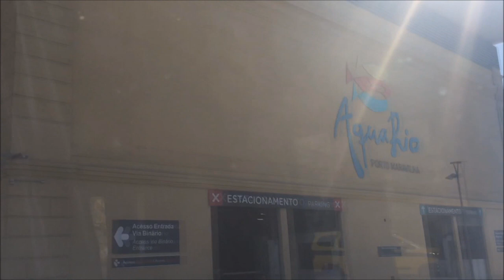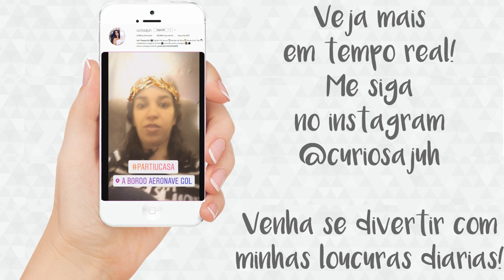Viajando com bebe - SP dia 5 Vlog Curiosa Juh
A viagem à São Paulo acabou e na volta fizemos uma conexão enorme para Salvador. O que fazer com bebes pequenos em uma conexão, vem comigo se divertir comigo nesse ultimo vlog da viagem em que passamos o dia no aeroporto